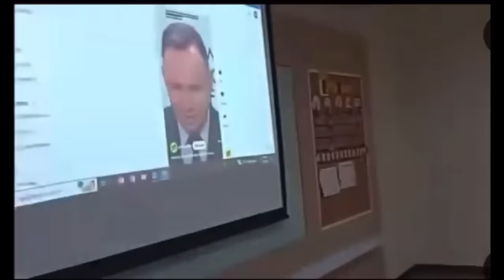JANINA GOSS – KACZYŃSKI UKRYWAŁ TE FAKTY O PRZYJACIÓŁCE❗ MEJZA ZNÓW OSZUKAŁ, A OBAJTEK BEZ ORLENU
Nowe informacje o Janinie Goss, przyjaciółce Jarosława Kaczyńskiego. Za nic nie robienie zarobiła 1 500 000 zł. Łukasz Mejza złapany na oszustwie wyborczym i Daniel Obajtek zwolniony z Orlenu

| Zbuntowane dziecko eteru Adam Bysiek od poniedziałku do soboty spotykał się z osobowościami świata kultury, sztuki, mediów, polityki, muzyki i biznesu na antenie HALO.RADIO i łamach portalu ESKA.PL. Zawodowy cynik i ironista. Od 17 roku życia związany z mediami. Wcześniej dziennikarz i reporter m.in. RMF24, ROCK RADIO, Radia ESKA i ESKA ROCK. Do maja 2023 roku prowadziłem ROZMOWĘ DNIA i serwisy informacyjne na antenie ogólnopolskiej telewizji NEWS24 (wcześniej: SUPERSTACJA). Uważam, że prawdziwe dziennikarstwo powinno być intencjonalne i w taki sposób wykonuję swoją pracę. Uniformizacja jest dla mnie nieszczęściem. Uwielbiam sprawdzać jak daleko można się posunąć za daleko. Razem z zaproszonymi gośćmi zderzamy sacrum z profanum, prawdę z politycznym i populistycznym kłamstwem, ale też komentujemy otaczającą rzeczywistość z faktami.

OGLĄDAJ 🔴NA ŻYWO W PlayNOW, WP Pilot, UPC, TOYA i East News